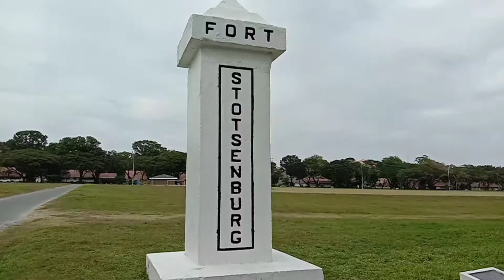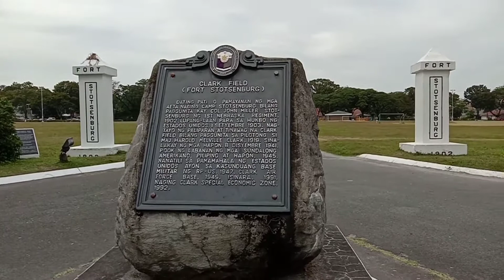Nag Picnic kami sa -CDC PARADE GROUNDS -CLARK CITY PAMPANGA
cdc parade grounds
clark city